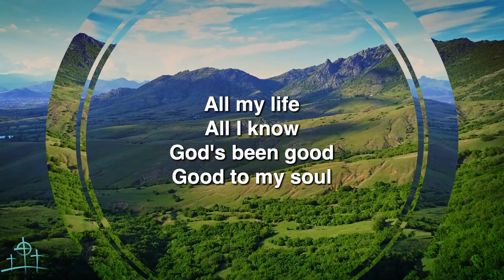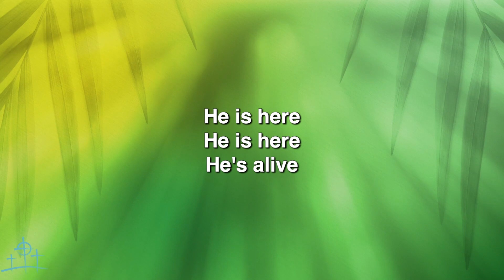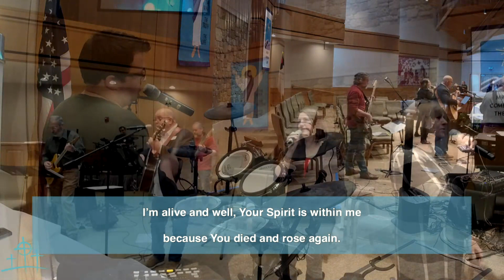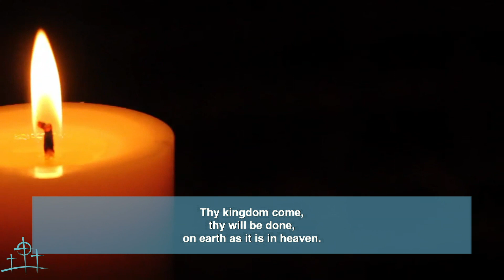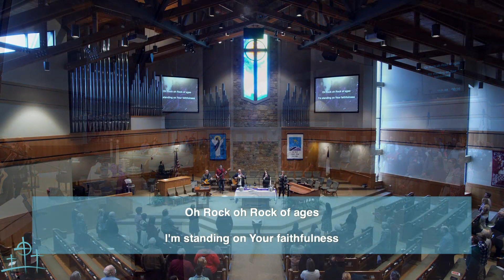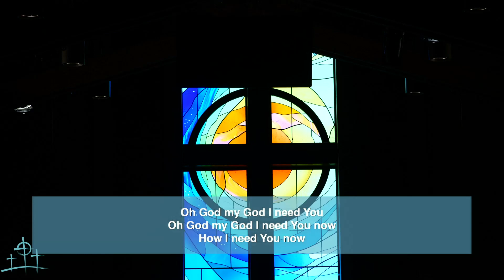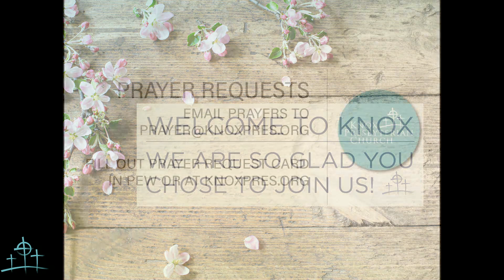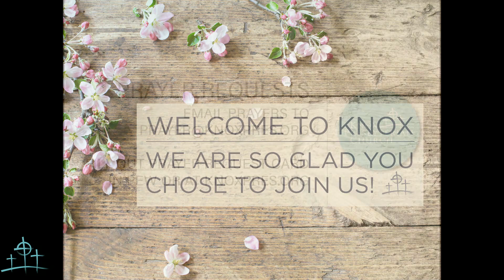10:30 AM Service for March 12, 2023